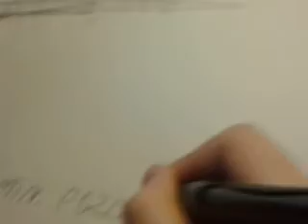DrawMy Life LytraxiLp part1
Omlouvam se ze to davam na xmante ucet na muj to nejde